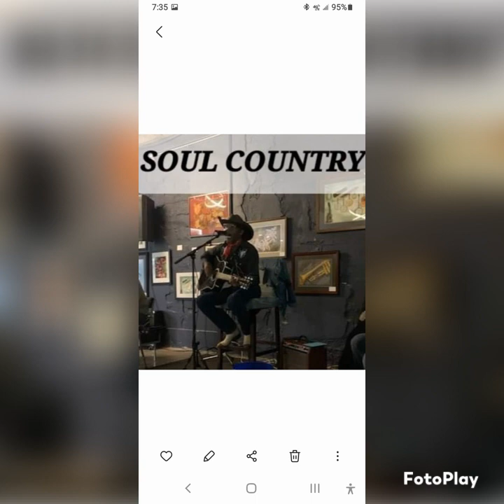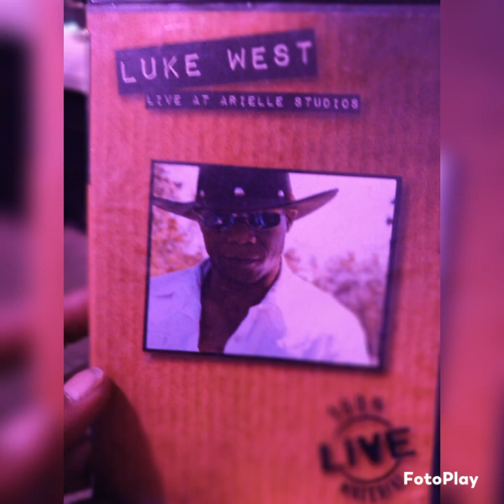She Gave Me Rain! solo (Live) Acoustic